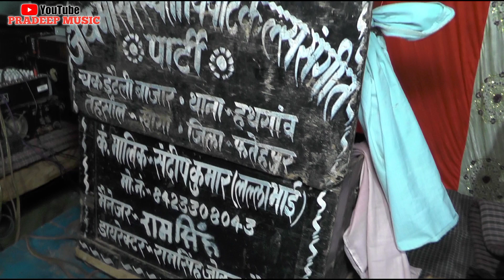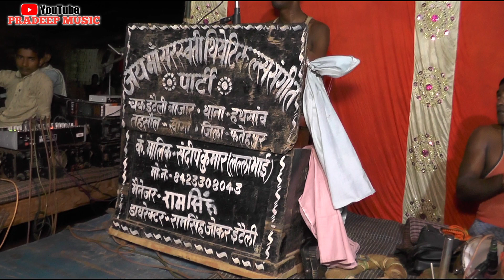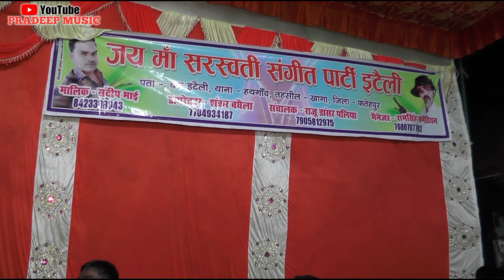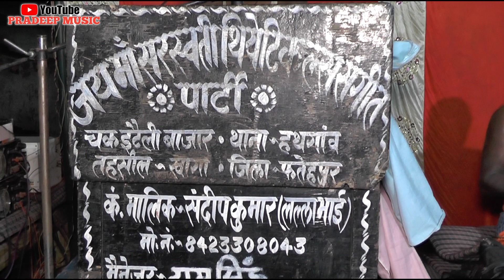संदीप इटैली फतेहपुर की नौटंकी - nautanki_saj_baj और इस दिल में क्या रखा है/बहुत ही बेहतरीन बजाया